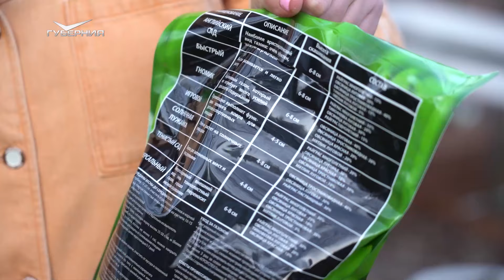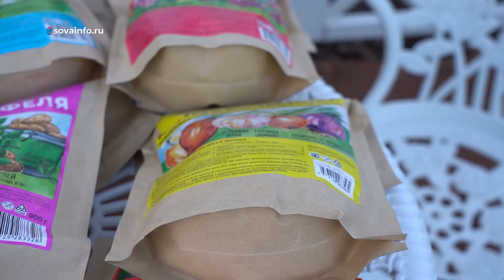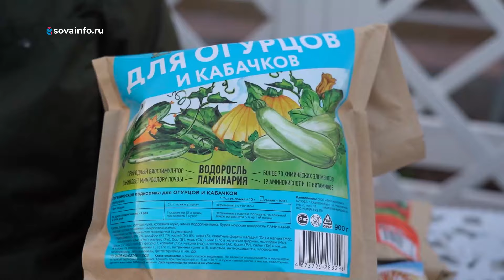Подкормка плодовых деревьев. Дачные сезоны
В этом выпуске программы займемся газоном, подкормим чеснок и плодовый сад. Пересадим петунию в кашпо. Выберем бюджетные удобрения для заправки грядок и подкормки в сезон.